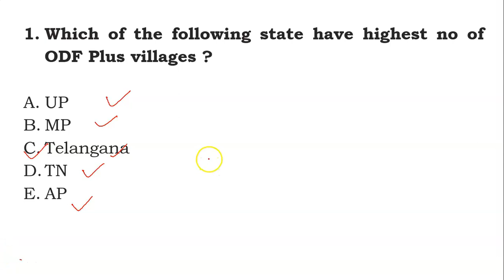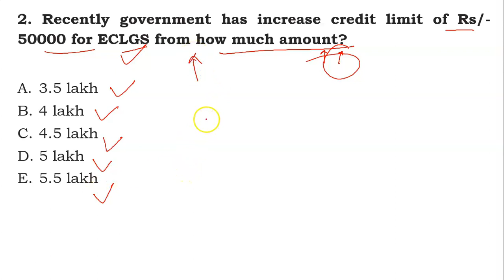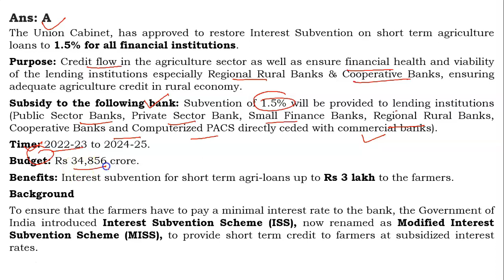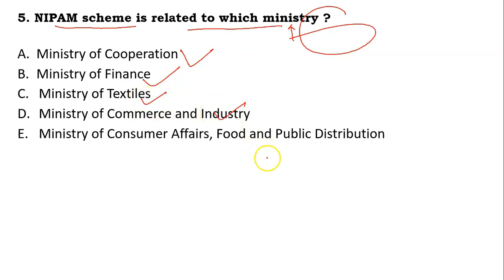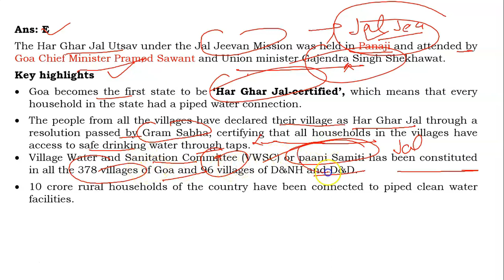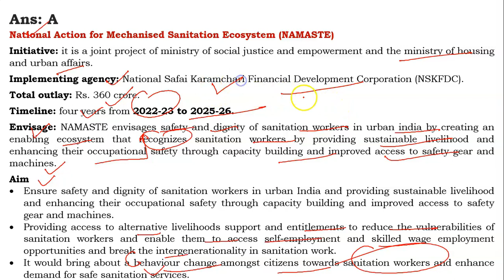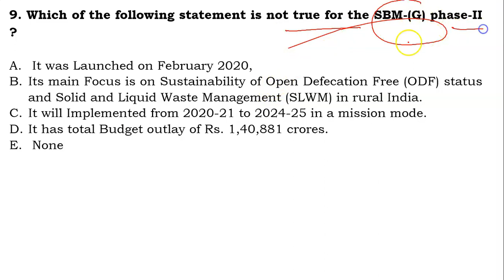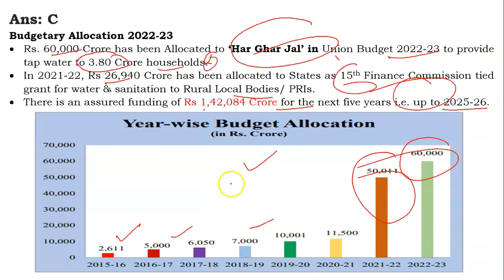MCQ part 2/ESI/NABARD 2022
In this video,  We will discuss ESI MCQs for NABARD Grade A/RBI Grade B.